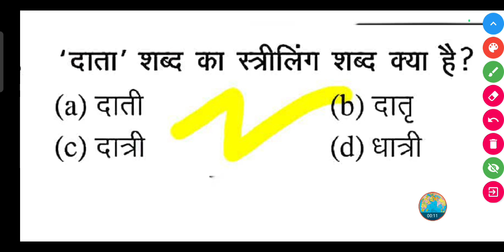'दाता' शब्द का स्त्रीलिंग शब्द क्या है?